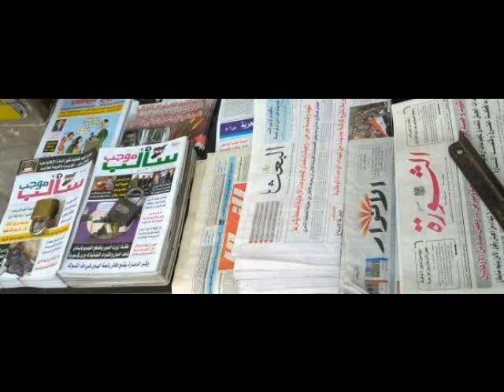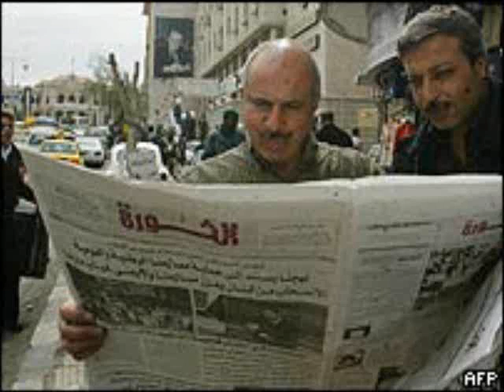Syrien: „Propaganda und Gegeninformation" (Radio-Reportage) 18.11.2011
„Fernsehen gehört in Syrien zum Alltag wie die Tasse Tee. Doch die Bilder, die über die offiziellen staatlichen Kanäle kommen, stellen die regimekritischen Demonstrationen entweder überhaupt nicht oder nur sehr verzerrt dar. Zwar ist es verboten, ausländisches Fernsehen zu empfangen, doch nicht jeder hält sich daran.

Der Fernseher ist überall - im Wohnzimmer, im Café oder im Laden, um die Langeweile zu überbrücken, wenn der Ladenbesitzer zwölf Stunden hinter dem Tresen sitzt. Beliebt waren früher in den Geschäften die Musikkanäle aus dem Libanon oder Serien. Seit dem Arabischen Frühling flimmern aber nur noch die Nachrichtenkanäle über die Bildschirme.
Al Jazeera berichtet über die Revolution

Ausländisches Fernsehen und Satellitenschüsseln sind in Syrien verboten. Doch an dieses Verbot halten sich längst nicht alle Syrer. Wer informiert sein will, schaltet hin und wieder Al Jazeera und Al Arabia ein. Der Lagebericht von Al Jazeera ist in Syrien so wichtig wie eine Staumeldung im deutschen Radio. Man erfährt, wo die Straßen gesperrt sind. Wer nicht kontrolliert oder zusammengeschlagen werden will, der meidet besser diese Orte.
Das Staatsfernsehen meldet: Nichts Neues in Syrien

Jeder Syrer könnte die Meldungen über den Fortgang der Revolution empfangen. Nicht alle wollen das. In den Stadtvierteln, die offiziell zum Präsidenten halten, wird demonstrativ das syrische Staatsfernsehen Suriya geschaut. Das liefert sich eine regelrechte Propagandaschlacht mit Al Jazeera: Allen voran soll Al Jazeera die Revolution angezettelt haben und sogar finanzieren. Für jeden Demonstranten würde der Sender 1000 Dollar zahlen, behaupten die Diktaturanhänger unter den Syrern."
(DRadio Wissen 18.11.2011 - Thementag zu Syrien)

Bilder ud Fotos sind von jayjeymediadesign hinzugefügt!